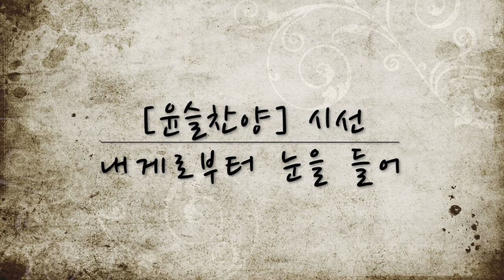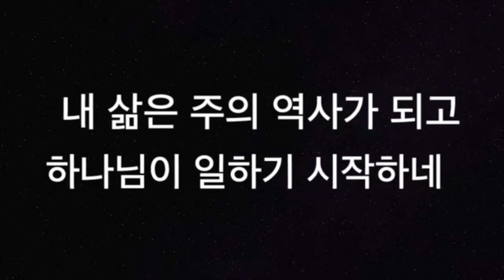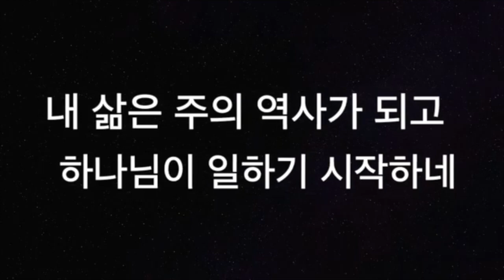[윤슬찬양] 시선 ( 내게로부터 눈을 들어 )